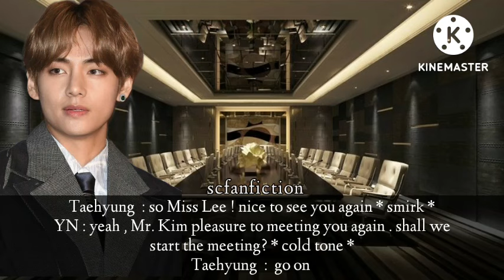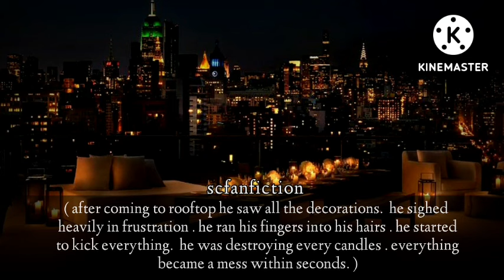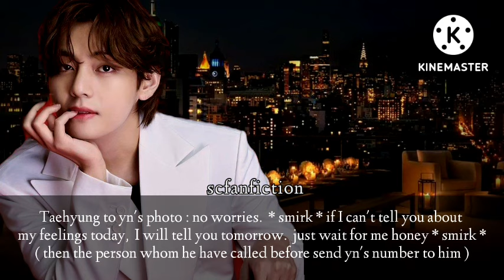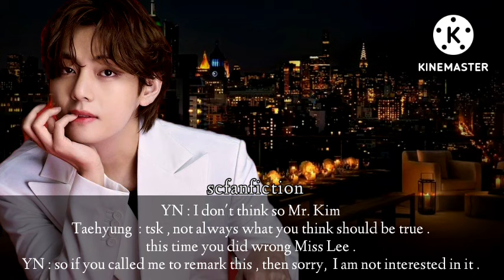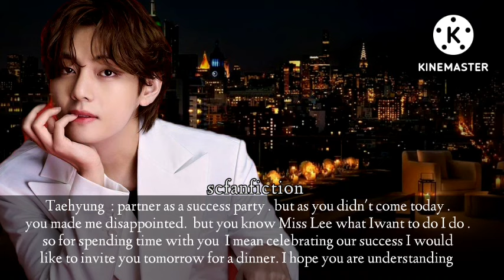⁰² cold ceo × dangerous mafia aka richest ceo | KTH FF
dangerous mafia DESTROYED everything after cold girl didn't show up in his invited party | KTH FF

[ re-uploaded ]

Episode- 2

Title     : obsession- something behind the facades
Writer  : scfanfiction
Fiction : Taehyung fiction
Genre  : New Adult , Suspense, Secret, Mafia

I am sure you will not regret it

I do not own the pictures and sounds
the storyline and editing is mine
do not copy it